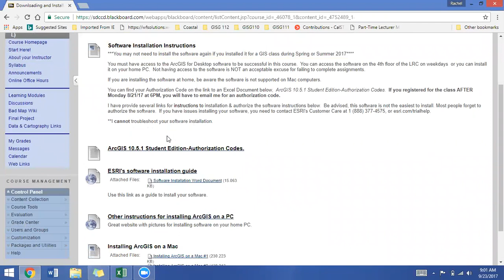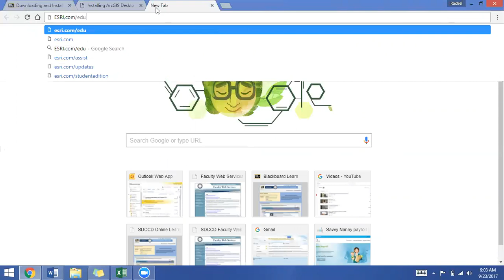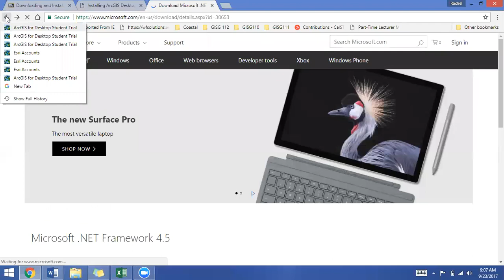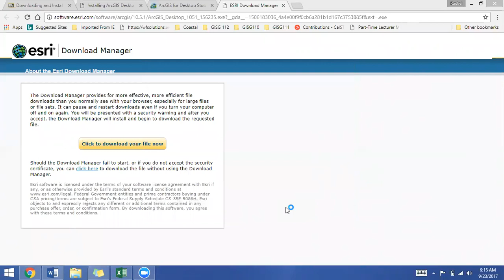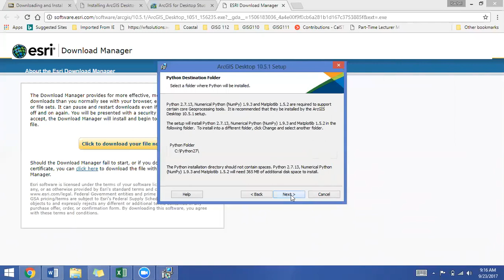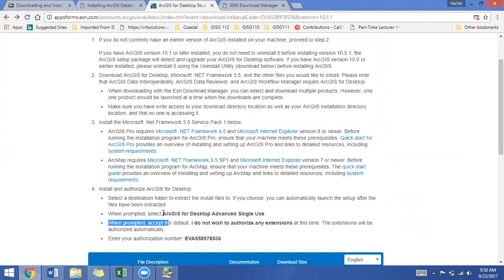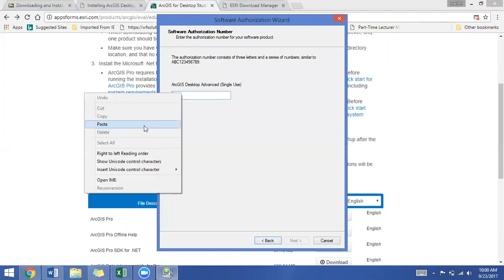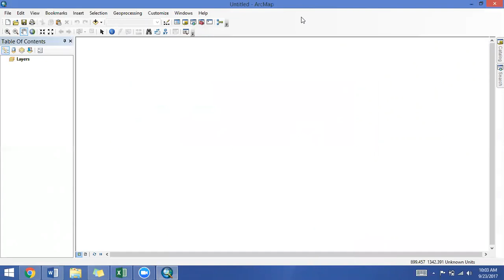How to Install ArcGIS for Desktop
Watch before you start the installation process!!!